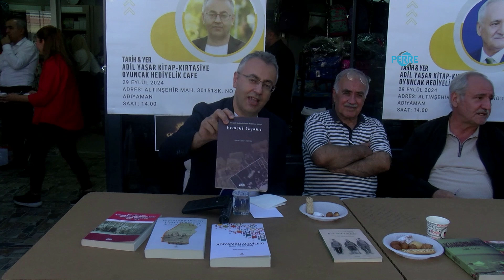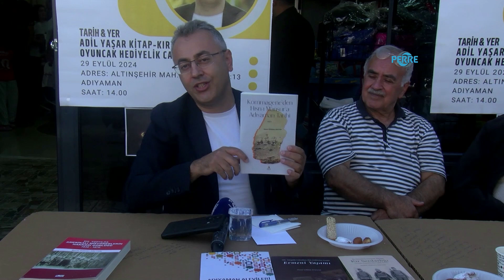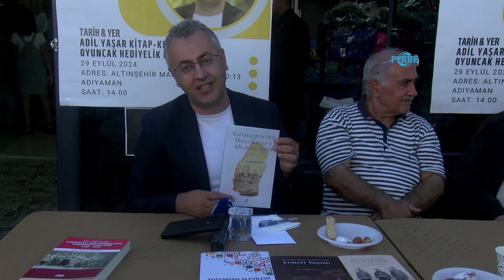Prof. Dr. Dalyan’dan kültürel altyapı eleştirisi: 'Adıyaman’da Şehir Kitaplığı eksikliği var'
Perre Haber Ajansı-ADIYAMAN
Güner KUZU - Adıyaman’da düzenlenen imza gününe katılan Prof. Dr. Murat Gökhan Dalyan, kültürel etkinliklerin şehir hayatına ve özellikle deprem sonrası toparlanmaya katkı sağladığını belirterek, önemli açıklamalarda bulundu.
Adil Yaşar Kitap ve Kırtasiye’de gerçekleştirilen etkinlikte konuşan Dalyan, Adıyaman’daki kültürel altyapının yetersizliğine dikkat çekerek, şehirde bir şehir kütüphanesi ve kitaplığının bulunmadığını vurguladı.
Kitaplarıyla Adıyaman’ın Kültürel Mirasına Işık Tutuyor
Dalyan, etkinlik sırasında imzaladığı kitaplar ve üzerinde çalıştığı projeler hakkında da bilgi verdi. Özellikle 19. yüzyılda Amerikalı Misyonerlerin Hakkari Günlüğü kitabında, Amerikalı Misyonerlerin Hakkari bölgesindeki faaliyetlerinden, orada kurdukları okullardan ve ektikleri fitne tohumlarından bahsettiğini dile getirdi. Kitapta yer alan bilgilerin, Amerikalıların kendi rapor ve günlüklerinden derlendiğini belirten Dalyan, bu tür eserlerle bölgenin tarihine ışık tuttuğunu ifade etti.
Dalyan ayrıca, Adıyaman Alevileri ve Kültürü üzerine yaptığı doktora çalışmasından da bahsederek, bu kitabın Alevi kültürünün yok olmaya yüz tutmuş olan kültürel öğeleri üzerine yazıldığını belirtti. Ermeni Yaşamı adlı eserinin ise Ermenilerin sosyal ve kültürel yaşamını ele aldığını, sayılarla ölümleri değil, onların yaşam tarzlarını sosyo-kültürel açıdan incelediğini açıkladı.
Adıyaman Tarihine Katkı: Kronolojik Bir Eser
Prof. Dr. Dalyan, özellikle memleketi Adıyaman’a olan ilgisiyle hazırladığı Adıyaman’ın Osmanlı’ya Kadar Olan Tarihi üzerine çalıştığı üç ciltlik eserinden bahsetti. Kitabın birinci cildinin yayımlandığını, tamamı bitmiş olan bu çalışmanın Adıyaman’ın tarihi açısından önemli bir kaynak olduğunu söyledi. Dalyan, Adıyaman adının nereden geldiğini ve şehrin Osmanlı dönemine kadar geçirdiği süreçleri kronolojik şekilde ele aldığını ifade etti.
Belediyeye ve Valiliğe Çağrı: “Şehir Kütüphanesi Eksikliği, Memleket Bilincinin Oluşmasına Engel”
Dalyan, Adıyaman’da şehir kütüphanesi olmamasını eleştirerek, kültürel anlamda önemli bütçelere sahip olan yerel yönetimlerin bu alanda adım atmamasını eleştirdi. Şehir ve memleket bilincinin gelişmesi için bu tür altyapı projelerinin büyük önem taşıdığını belirten Dalyan, “Kültürel bütçeleri olmasına rağmen Adıyaman’da bir şehir kitaplığı ve kütüphanesi oluşturmadılar,” diyerek bu eksikliğin şehirdeki kültürel birikimi zayıflattığını vurguladı.
Kültürel Birikimi Gelecek Nesillere Aktarma Amacı
Yaptığı çalışmaları geleceğe miras olarak gördüğünü ifade eden Dalyan, “Bizden sonra yeni nesillerin bu bayrağı alıp daha ileri taşımalarını istiyoruz,” diyerek kültürel mirasın ve yerel tarih bilincinin aktarılmasının önemini vurguladı. Kendisi de Adıyaman’da yetişmiş olan tarihçi ve yazarlar Zeki Adıyaman ve Aziz Çağlayan gibi isimlerden ilham aldığını belirten Dalyan, onların başlattığı yolu devam ettirdiğini söyledi.
Etkinliğe katılan diğer yazar ve şairler gibi Prof. Dr. Murat Gökhan Dalyan da, Adıyaman’da yapılan kültürel etkinliklerin, şehrin deprem sonrası toparlanma sürecine katkı sağladığını ve şehrin yeniden ayağa kalkmasında önemli bir rol oynadığını ifade etti.